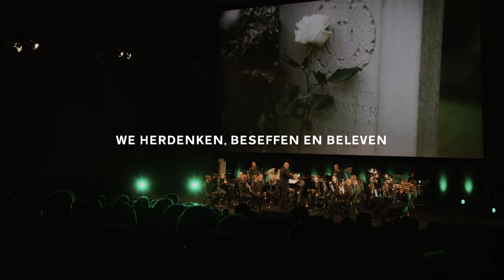Aftermovie Airborne Ede-maand 2024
Dit was de Airborne Ede-maand 2024.